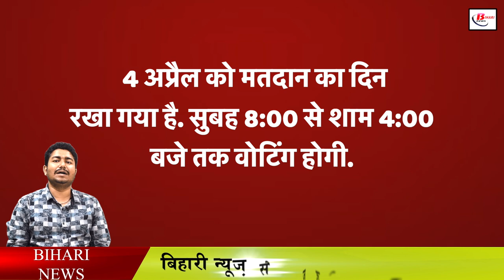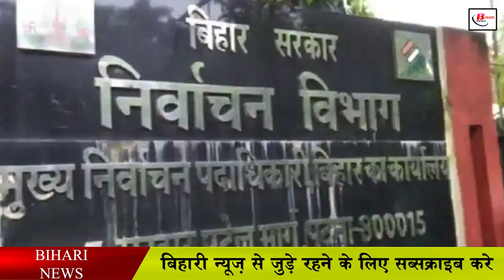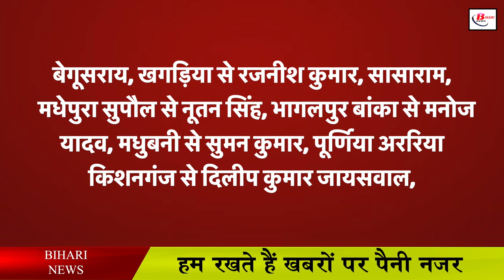बिहार विधान परिषद चुनाव की हुई घोषणा, जानिए तारीख